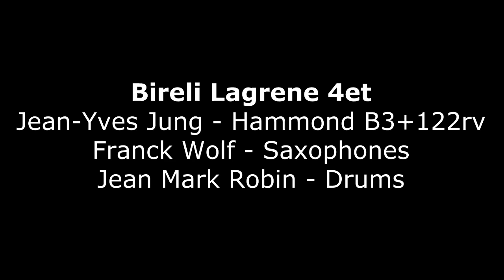Jean-Yves Jung 2 on Hammond B3 by Organ Music Club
Biréli Lagrène – Guitar
Franck Wolf – Saxophones
Jean-Yves Jung – Hammond
Jean-Marc Robin – Drums